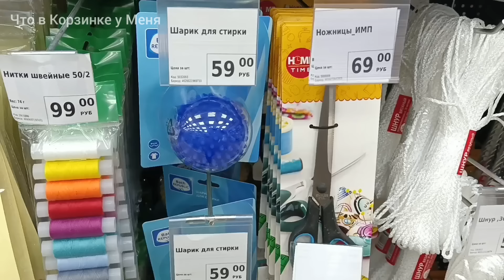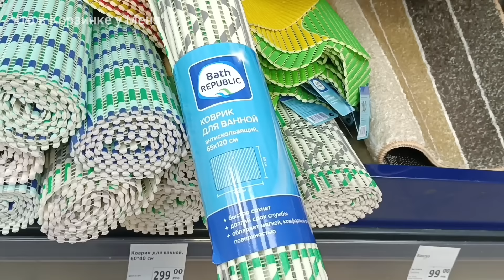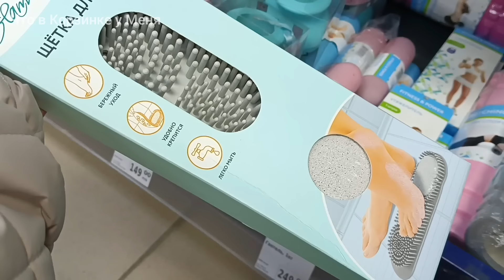💜🌿ФИКС ПРАЙС🩷ВСЕ ДЛЯ ВАННОЙ🌿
Фикс Прайс, г Омск, обзор, ул Нефтезаводская 19, апрель 2024